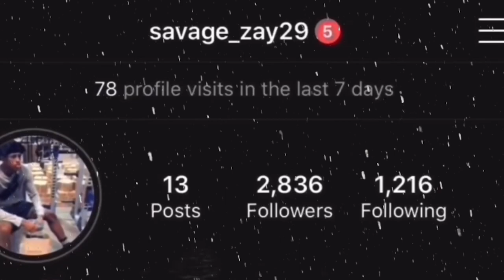LIL UZI VERT PLAYS DA HOOD ON ROBLOX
In this video I trolled people in da hood as Lil Uzi Vert on Roblox. This was funny, you don't want to miss out!
Read‼️👇🏾:

NF NOW ROBLOX GROUP BELOW!

FETCH REWARDS: 8BK77 (NOT A PROMO)